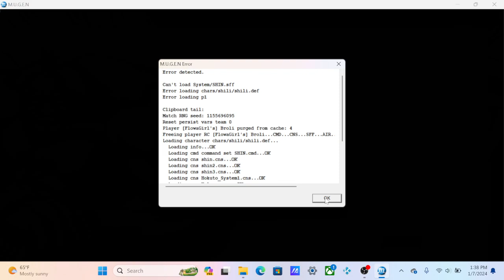beta Mugen fighting game of mine check it out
Its a beta unstable version but eventually will get a release at some point. I post a lot on twitter/X which should be attached to the channel description on this page.